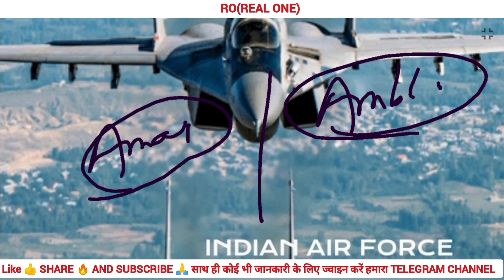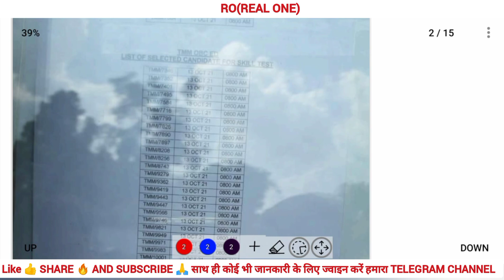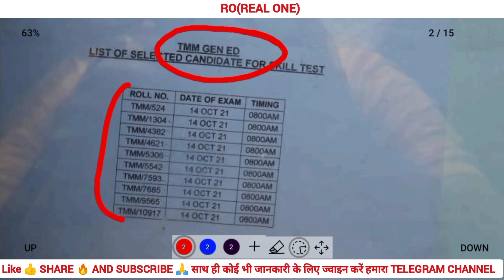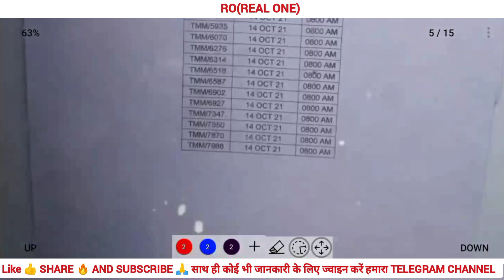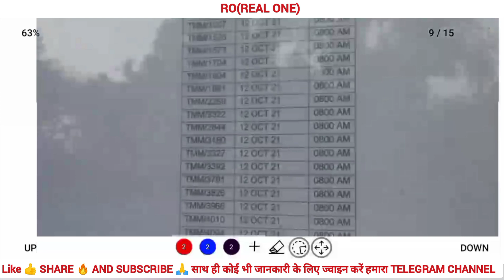Indian Airforce group C Amla Treadsmam skill test list/Ambala Air force Station messstaff skill test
अमला एयरफोर्स स्टेशन ट्रेडमैन और हाउस कीपिंग स्टाफ के स्किल टेस्ट के कैंडिडेट्स का लिस्ट जारी जल्दी देखे अपना नाम।। अंबला एयरफोर्स स्टेशन के मेसस्टाफ के स्किल टेस्ट का डेट जारी🔥
housekeeping staff result Chandigarh airport station kab aayega. Indian Air force group C Chandigarh Air force Station result written exam. Indian Air force group c admit card 2021. Indian Air force group c written examination. Indian Air force group c a skill test result. Air force result. Indian Air force result. Indian Air force result 2021.